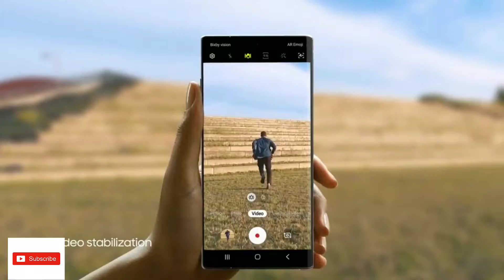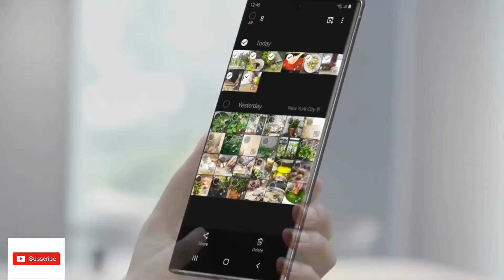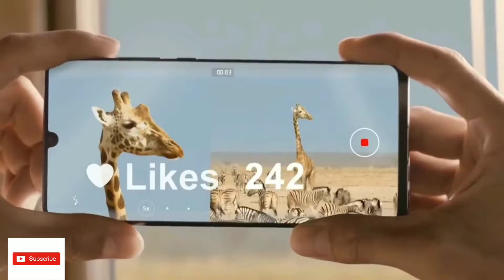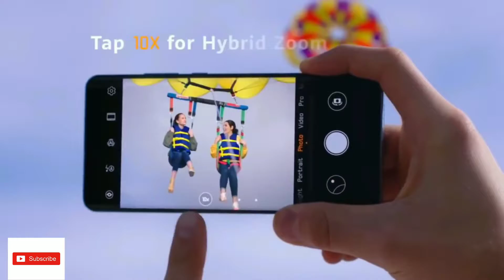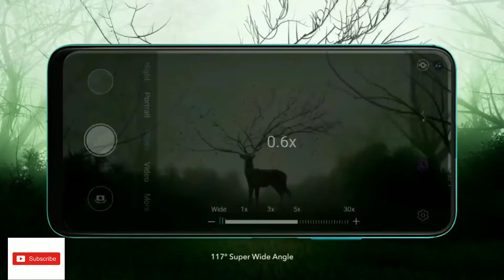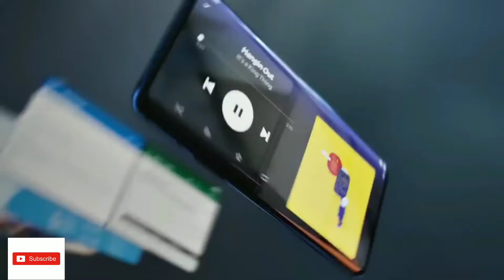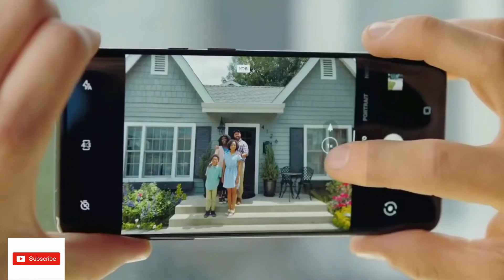World Best Camera Phones 2019 - (Top 5)